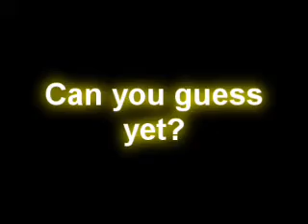Thomas / Beauty and the Beast Trailer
cast:
Emily - Belle
Henry - Beast
Gordon - Gaston
James - Lefou
Stepney - Chip
Daisy - Mrs Potts
Thomas - Lumière
Percy - Cogsworth
Diesel 10 - Monsieur D'Arque
Mavis - Madame De la Grande Bouche Wardrobe
Edward - Maurice